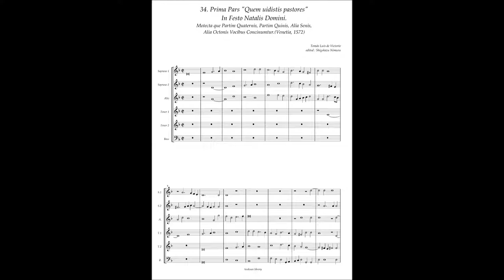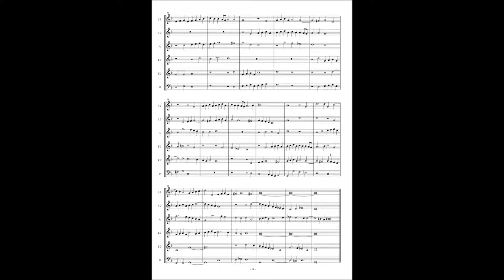Tomas Luis de Victoria, Motetta(1572) No.34 (Prima pars) "Quem uidistis pastores" à6